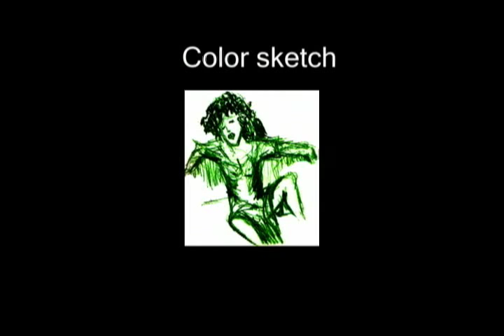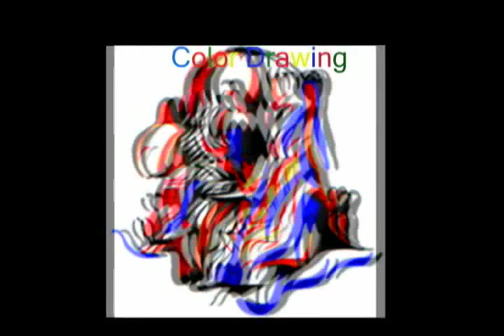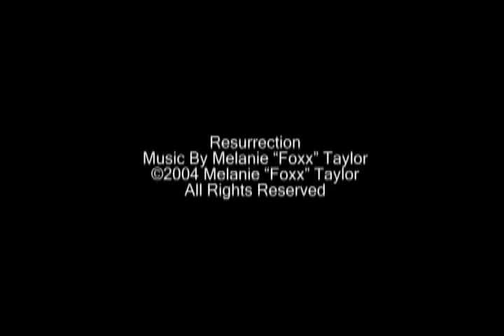Artist Craig Screven Silent Presence Gallery Art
Artist Craig Screven Presents His Silent Presence Gallery